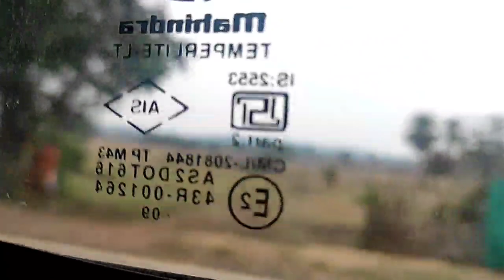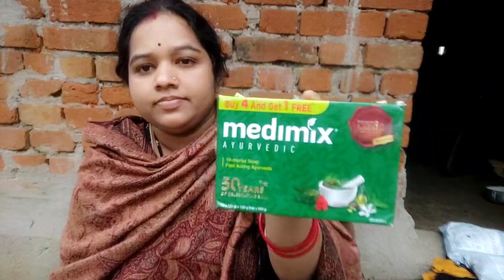ମାଁ ଘରକେ ପହେଲା କରି ଛୁଆ ଧରିକରି ଆସ୍ଲି ହେଲେ ମନଟା ବହୁତ ଦୁଃଖ 😭amazzonesale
Buying Links :